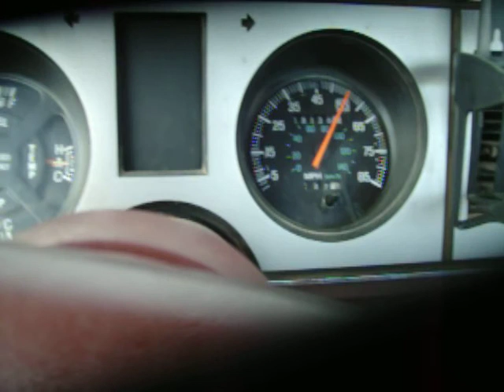1986 Ranger Acceleration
custom 2 1/2" exhaust and air intake. sounds NICE!